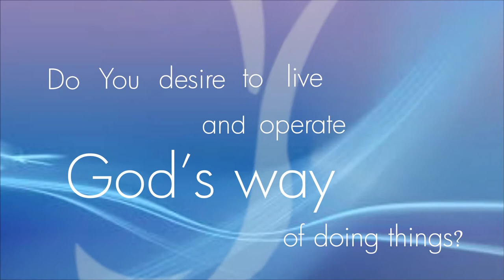THE WIND OF CHANGE Part 2 || Pastor Kayode Adeshoga